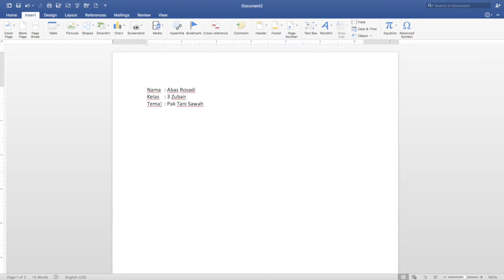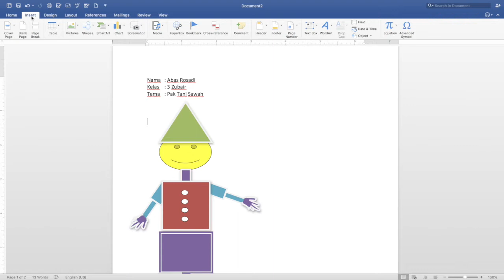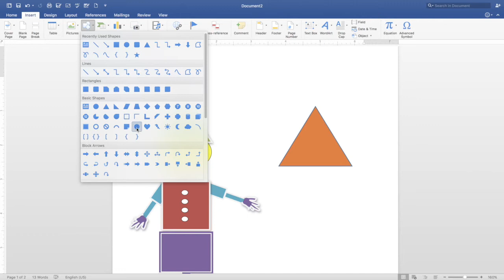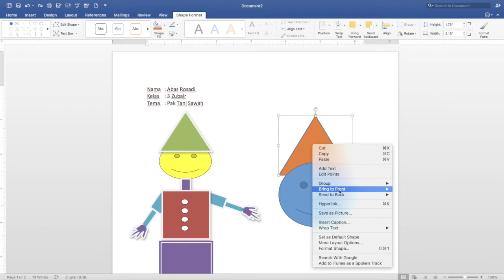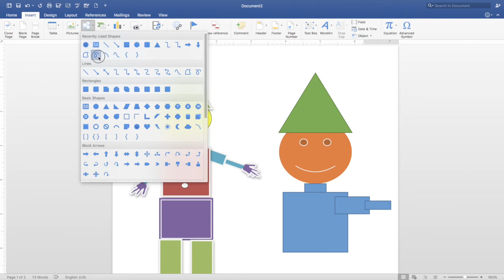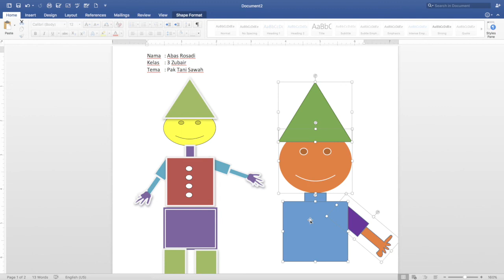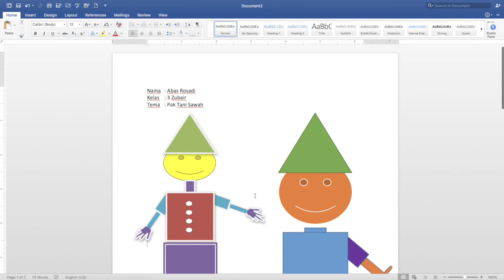DTK KLS 3 PERTEMUAN 9